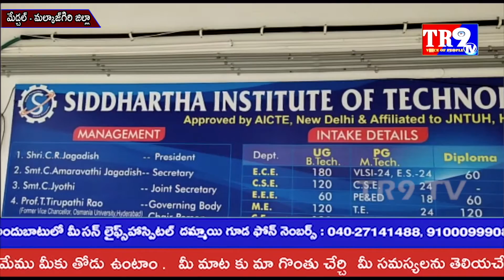ఘట్కేసర్ మండల్ కొర్రేముల్ల సిద్ధార్థ ఇంజనీరింగ్ కళాశాలకు జాతీయ అవార్డు||TR9 TV